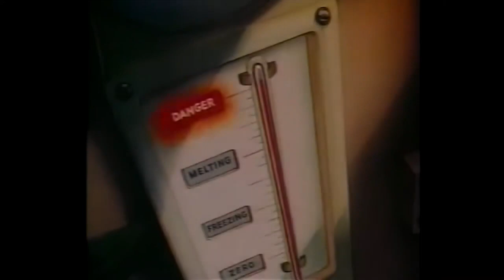Tyrell Bonney ~ crystal clear [audio]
New EP “Sonder”, out now!

New album “Nostalgia & Opia” out July 4th!